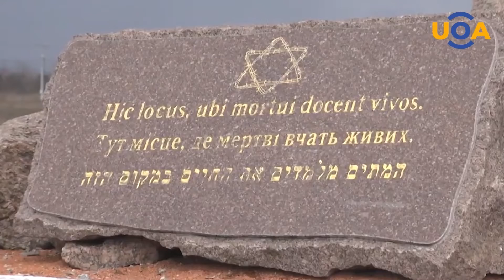Ukraine on Air: 70 religious buildings are destroyed or damaged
information  regarding destroyed and damaged religious buildings and objects in Ukraine based on the the "Religion on Fire" project
for the issue of Ukraine ON AIR dated April 1, 2022